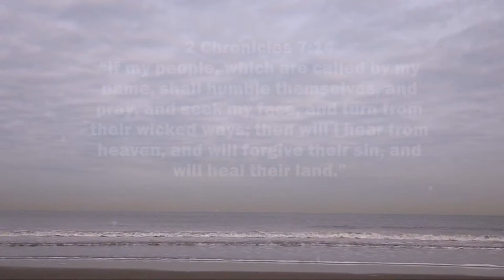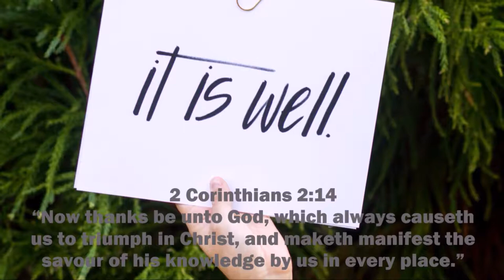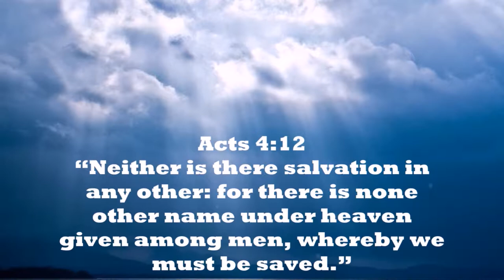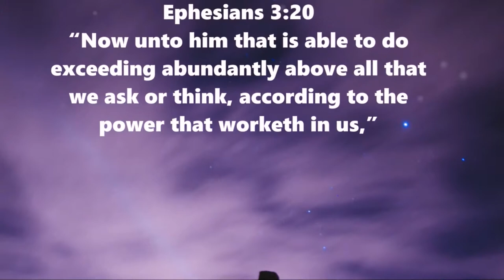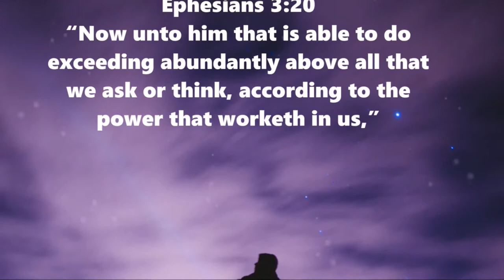A mighty fortress is our God free video download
A mighty fortress is our God, a bulwark never failing;
Our helper He, amid the flood of mortal ills prevailing:
For still our ancient foe doth seek to work us woe;
His craft and pow’r are great, and, armed with cruel hate,
Did we in our own strength confide, our striving would be losing,
Were not the right Man on our side, the Man of God’s own choosing:
Dost ask who that may be? Christ Jesus, it is He;
Lord Sabaoth, His Name, from age to age the same,
And though this world, with devils filled, should threaten to undo us,
We will not fear, for God hath willed His truth to triumph through us;
The Prince of Darkness grim, we tremble not for him;
His rage we can endure, for lo, his doom is sure,
That word above all earthly pow’rs, no thanks to them, abideth;
The Spirit and the gifts are ours through Him Who with us sideth;
Let goods and kindred go, this mortal life also;
The body they may kill: God’s truth abideth still,

2.
3.